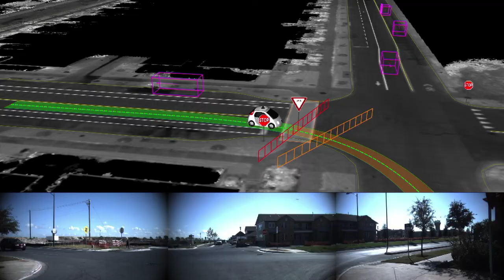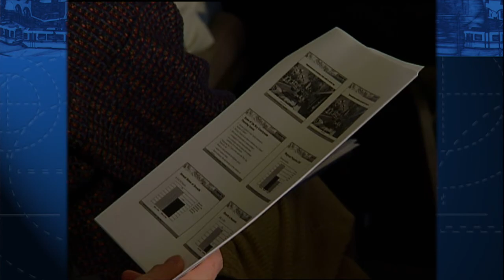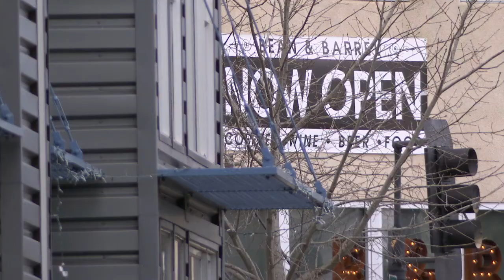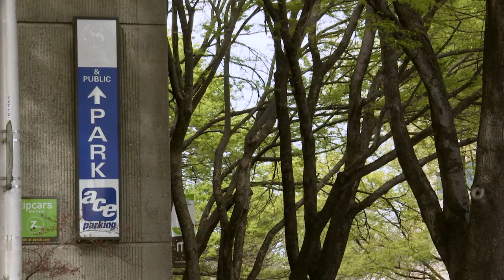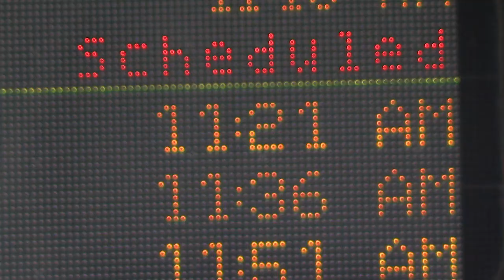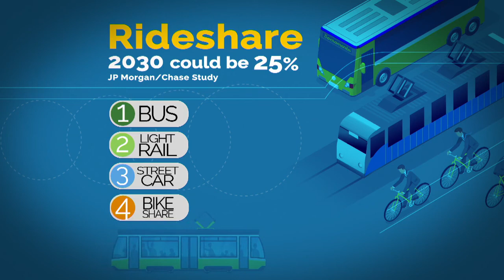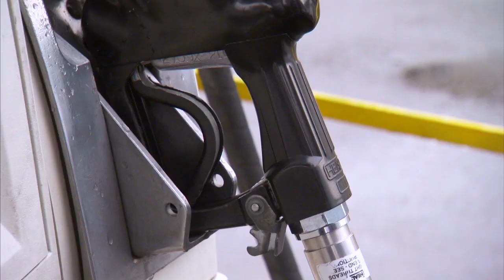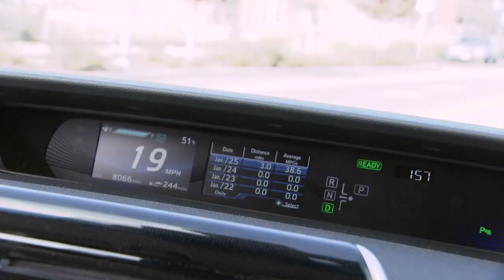ViewFinder: Getting There – Transit in the Sacramento Region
Take an in-depth look at transportation challenges in our expanding region, including the top transportation trends that could help shape how we’ll get where we’re going, including car, bus, rail, streetcar, or even bicycle.